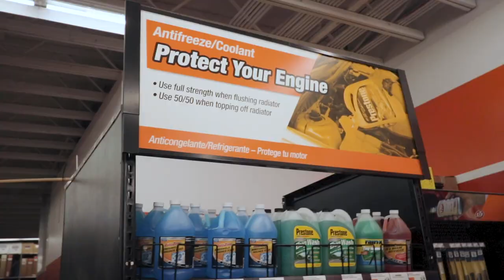Flex-A-Lite 2500CFM Fan Upgrade on Chuck's 1JZ S13!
At our last drift event, Chuck was plagued with overheating issues due to a faulty electric radiator fan. Today, we solve this by replacing the old, worn fans with brand new DUAL Flex-A-Lite Fans!

Flex-A-Lite 420 Lo-Profile Dual Fans